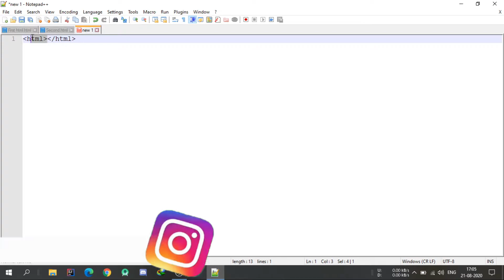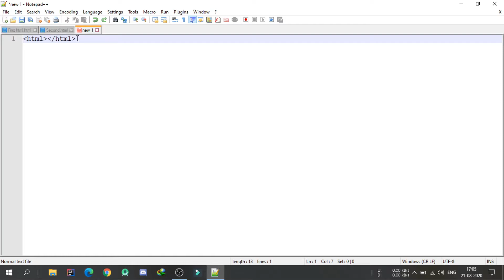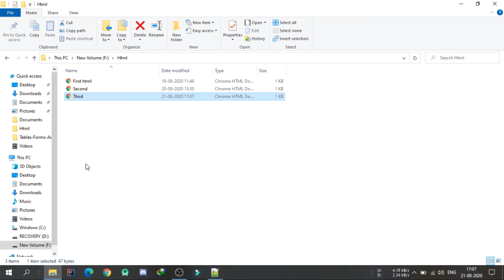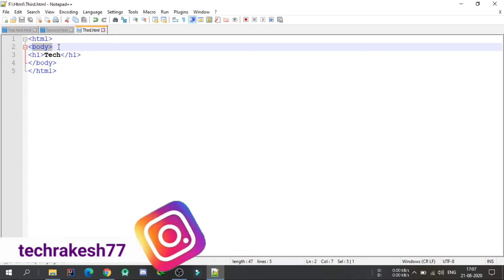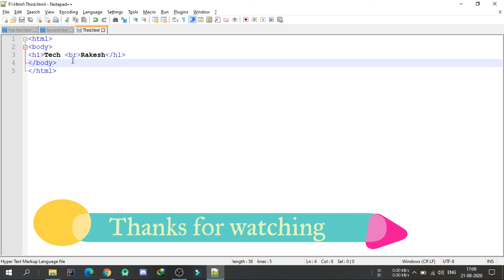Elements in HTML | Elements v/s Tag | Part-5 | HTML Tutorials in Hindi | Complete HTML Tutorials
Hi,

About this video:-This is the fifth video of the Html Tutorials series in Hindi, Elements in HTML. In this video, I have discussed the elements in HTML and what is the difference between tags and elements in HTML. After watching this video you will be able to easily differentiate between elements and tags in HTML...

Comment for any Query and Suggestions...